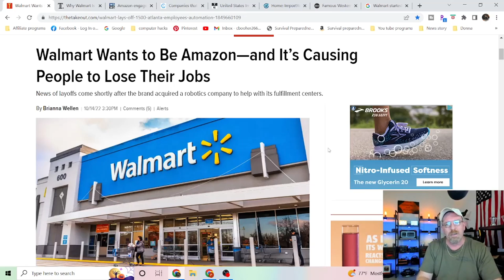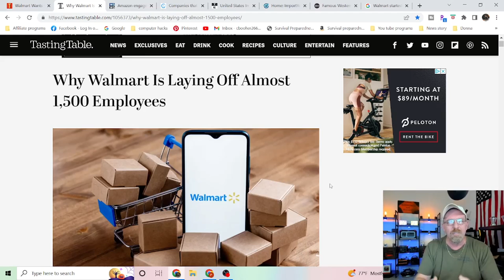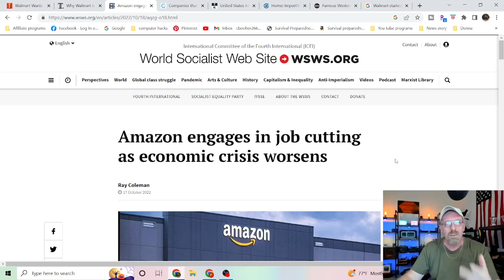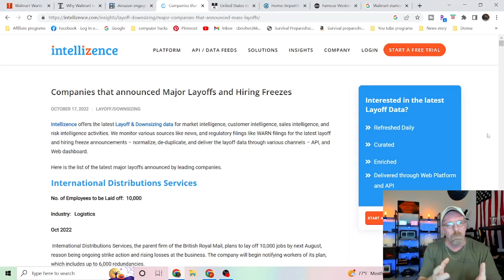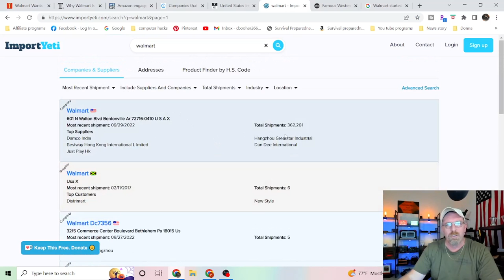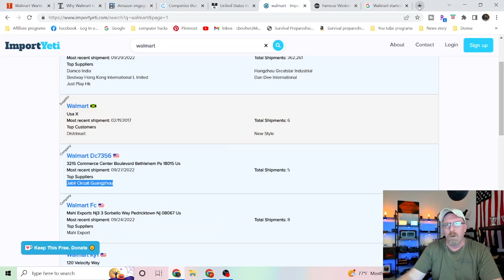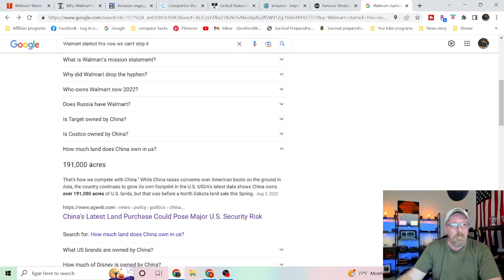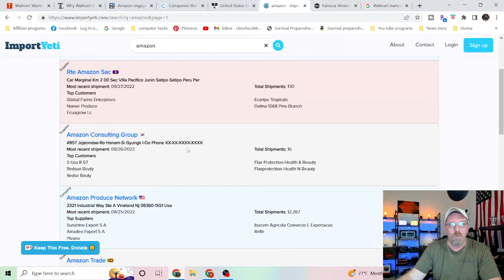Walmart started this now we cant stop it: I will show you proof of all this information.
FoodSaver FM5200 2-in-1 Automatic Vacuum Sealer